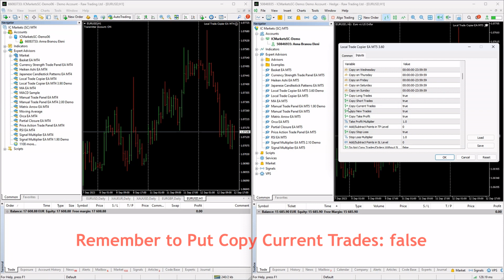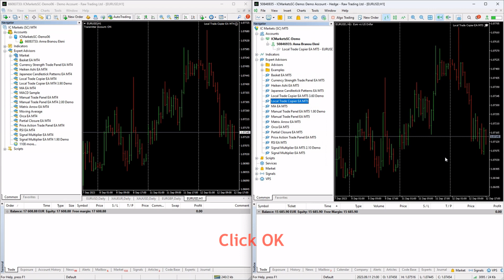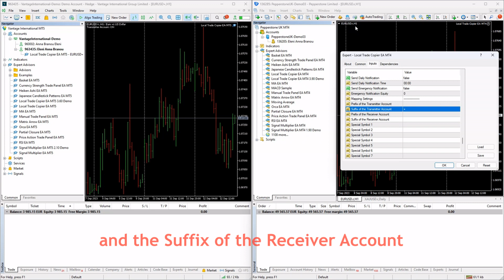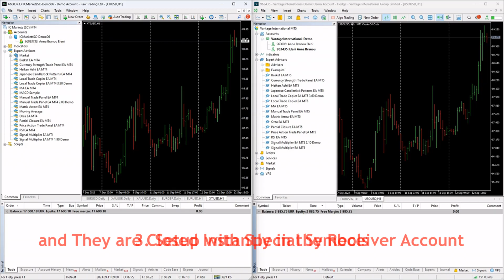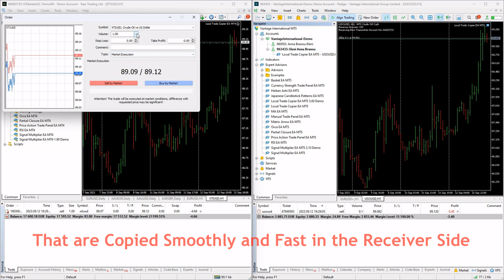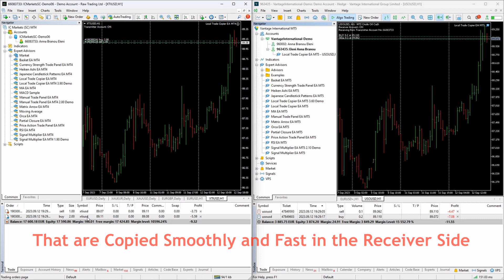Local Trade Copier EA MT4 & MT5© - The Easiest Setup Forex Copy Trade Software Duplicator Repeater